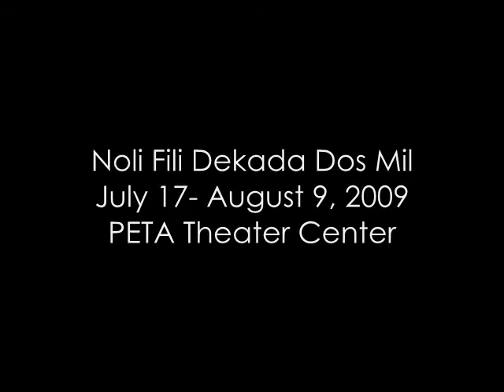Noli Fili Dekada Dos Mil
If Jose Rizal had written his two novels today, what issues would he have raised? In modern society, who would Ibarra and Maria Clara be? Who would be the equivalent of the villains Fray Salvi and Fray Damaso, and the characters of Elias, Pilosopong Tasio, Basilio, Isagani, and Padre Florentino?

The Philippine Educational Theater Association opens its 42nd Theater Season this July with a new interpretation of Rizals classic works, Noli Me Tangere and El Filibusterismo with Nicanor Tiongsons NOLI AT FILI DEKADA 2000 (Dos Mil).

Showing at the PETA Theater Center from July 17 to August 9, 2009 (Friday, Saturday and Sunday: 10AM and 3PM)

DIRECTED BY SOXIE TOPACIO
Tickets are P300 each.